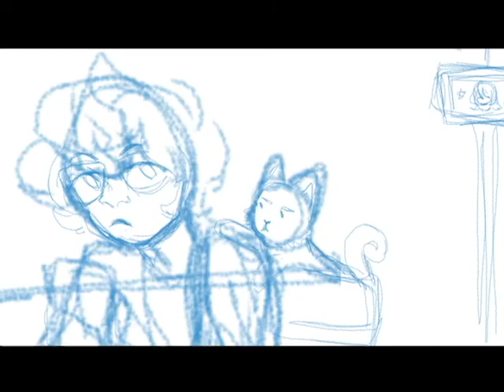[WIP] Cabinet Man // Akechi Goro Animatic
This is a very rough and very small look on my next project, an Akechi animatic set to Cabinet Man by Lemon Demon! Currently, all the art is very rough, but I've recently bought a drawing tablet (I used to work on a touchscreen laptop) so while things might slow down, the quality will improve a lot! All of this art was made on my old laptop though. Hope you enjoy